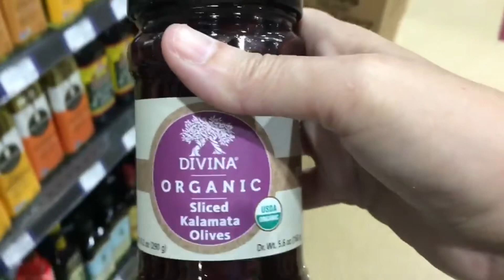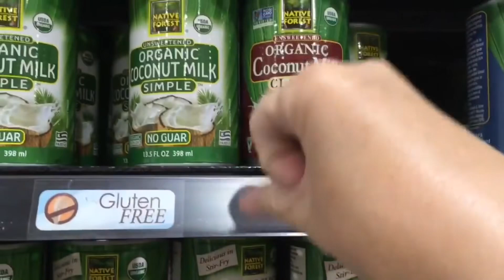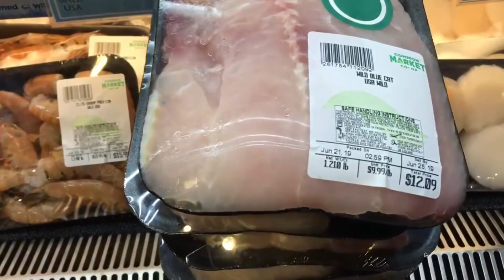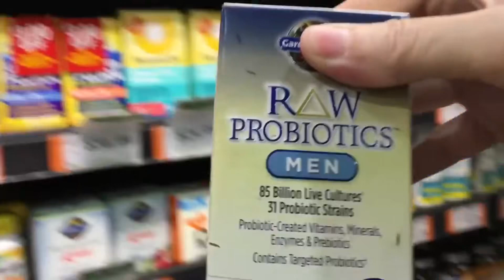Keto Shopping Trip for My Keto Anti-Inflammatory Diet + Some Items for Dale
Want to better understand how I (Judith) eat?  I will be posting a series of (2019) videos explaining the keto anti-inflammatory principles I follow as part of my autoimmune disease management.

Welcome to Keto Living With Dale & Judith where we share our experiences living an active keto lifestyle with the goal of aging well.

Why Keto?  Keto helps me maintain my 150lbs weight loss and manage Rheumatoid Arthritis while Dale maintains his 60lbs weight loss and manages his Type 2 Diabetes.

Here we share tips, products, recipes and our keto journey.

This is the app we use to plan and track our food. We find the upgrade subscription worth the annual fee.

KetoTrak Meter

KetoTrak Test Strips